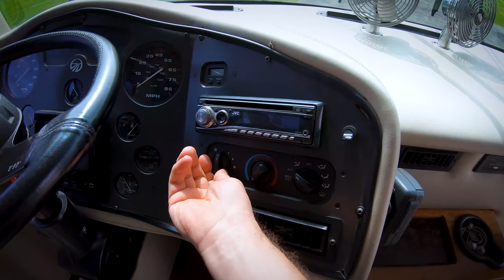I'll Drive, You Sleep - RV Ride White Noise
I'll drive, you sleep on this long RV ride white noise.

Let me take on you a relaxing ride down the interstate in the Dynasty RV Motorhome.  At the 30 minute mark, the screen dims so the bright light won't keep you awake.  I'll drive, you sleep to the motorhome white noise as we travel down the interstate.

This was an exciting video to create my friends!   I set my camera up in the front of the RV, and my audio recorder in the back where the engine is.  I then turned on the AC, and the little metal fans on the dash for extra white noise to compliment the engine and road sounds as we travel.   We then went down the interstate to combine all those sounds with the relaxing white noise of the wind moving over the RV, along the the roar of the open road.

I hope you all enjoy sleeping to this video, or using it as a background noise while working or studying.  Comment and let me know if you have any great ideas I could create.

 I reply to each and every comment on my channel as I appreciate the viewers and dedicated subscribers that have helped create this collective artwork.  This channel wouldn't be possible without you all.  Thank you for being part of this co-creation.  If you have any great ideas for a video I could produce, please comment and let me know.

Here at Randall's Rest and Relaxation I strive to produce the most personally customized, unique and relaxing ambient white noise soundscape sleep videos available!  My personal touch is abundant in each video, and the comments show well people are able to sleep to my creations. My sleep videos are excellent for sound blockers, sleep sounds or as a well needed relaxing background noise to study, read, or concentrate on work.

During these crazy times we all live, sleep becomes even more paramount to well being, and a healthy life.  I love this opportunity I have to help you relax and get a good nights sleep. My job would not be possible without you friends.  Thank you for allowing me to be a part of your healthy lifestyle.

Here is a short equipment list that we use to create all of these relaxing sleep videos which  includes, but is not limited too the following.  Multiple Go Pro's, A Nikon 7500, a trusty Tascam DR-100 Mk3 for most of the audio recordings in mp3 format, a range of microphones including a Sure 57 for that deep, low end sound.   For the final production of both video and audio I use only Adobe Premiere Pro.  If you have any questions about how I recorded something, just ask.

If you'd like to reach me directly just sent me an email.  Go to the channel page and click the about section.  I look forward to hearing from you! Always listen to any relaxation sound at a safe volume.  You should still be able to speak over one of my sleep videos.  If you can't, turn the volume down to a reasonable level until you can. © Randall's Rest & Relaxation LLC, 2021